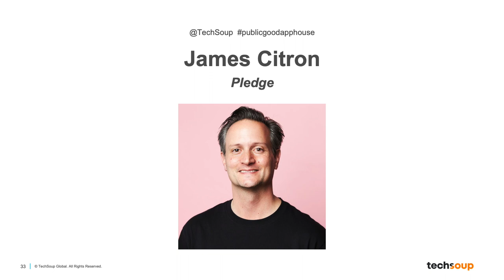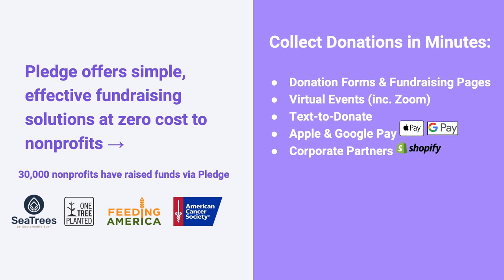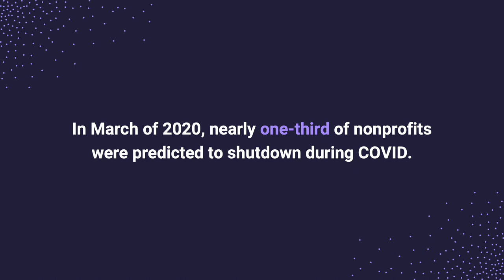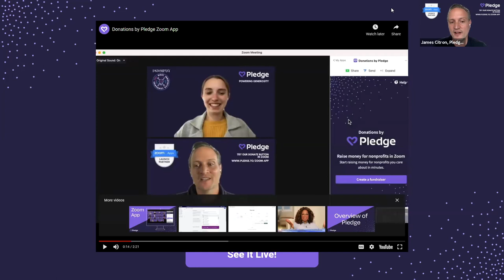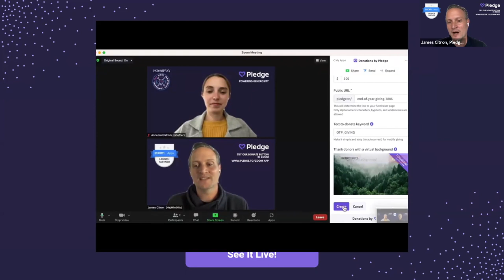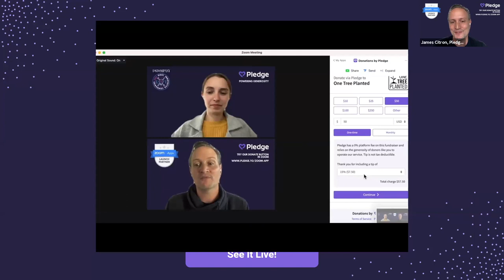James Citron, CEO, Pledge — Public Good App House: Giving Apps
Giving Apps — Fundraising, In-Kind Gifts, and Volunteering

Pledge
Demo by James Citron, CEO, Pledge

Pledge: Any Zoom meeting can become a fundraiser for nonprofits in minutes through the Donations by Pledge app. See how you can install easily and start fundraising through Zoom.